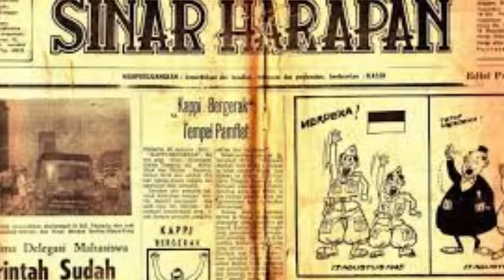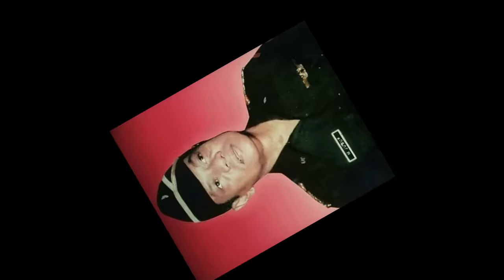PANGLIMA ABRI M JUSUF PECAT KSAD HINGGA PANGDAM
Sumber Referensi:
1. Buku Panda Nababan Lahir sebagai petarung : sebuah otobiografi buku satu menunggang gelombang karya Panda Nababan
2. Buku Jenderal M. Jusuf : Panglima para prajurit karya Atmadji Sumarkidjo